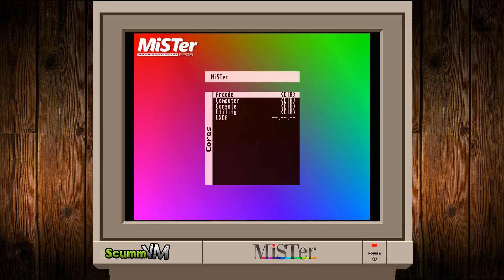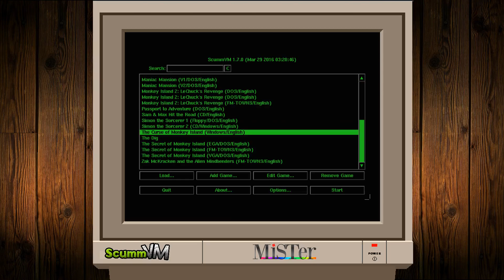ScummVM (Redo) - Monkey Island III - MiSTer FPGA - FrameBuffer/HPS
ScummVM (Redo) - Monkey Island III: The Curse of Monkey Island - MiSTer FPGA - FrameBuffer/HPS

This is STILL work in progress, but the colors are now correct!

Old Video (with messed up colors)
Monkey Island III: The Curse of Monkey Island: